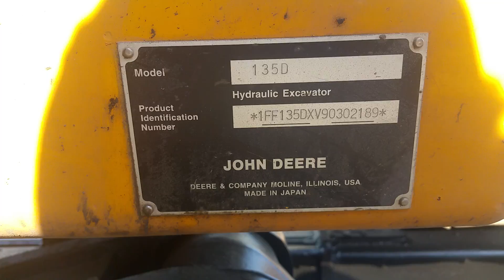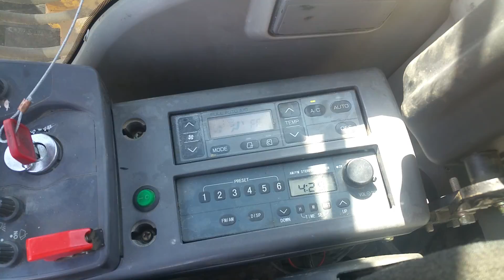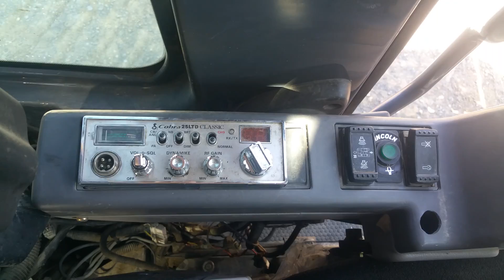2010 John Deere 135D Excavator Hydraulic Diesel Tracked Hoe Inspection Video!